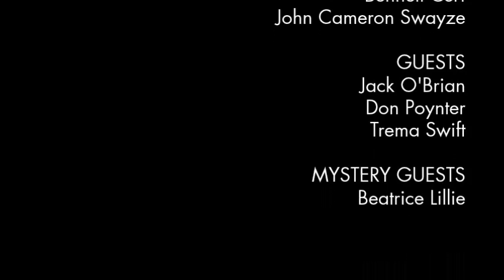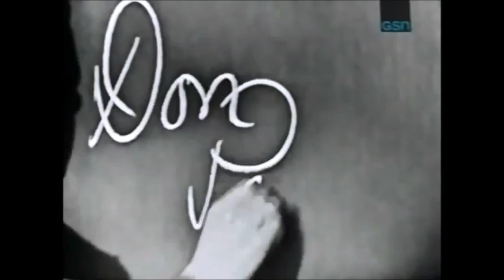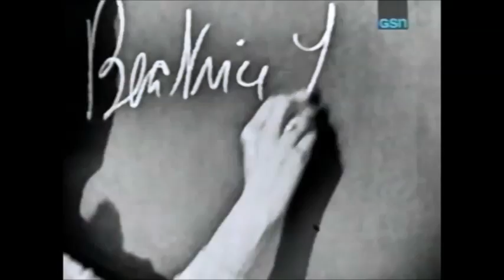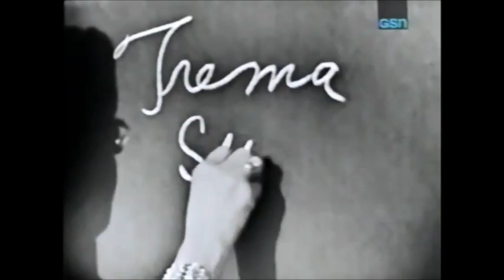What's my Line - Air date : November 4, 1956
MYSTERY GUEST
Beatrice Lillie
MODERATOR
John Charles Daly
PANELISTS
Arlene Francis
Dorothy Kilgallen
Bennett Cerf
John Cameron Swayze
GUESTS
Jack O'Brian
John Poynter
Trema Swift